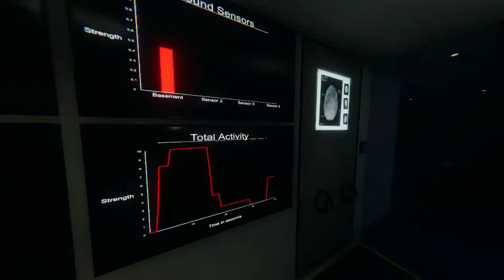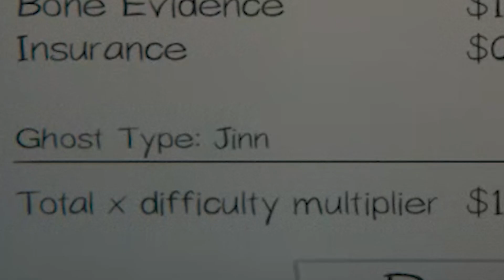Phasmophobia - Spoopy Night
Its gonna spook your blue pants into brown pants.